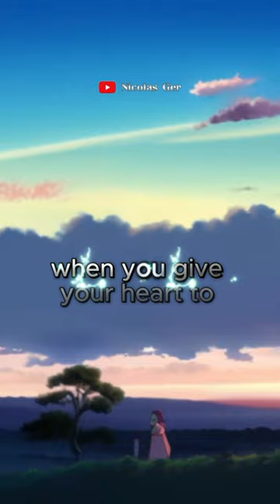God made him write this.. 😳